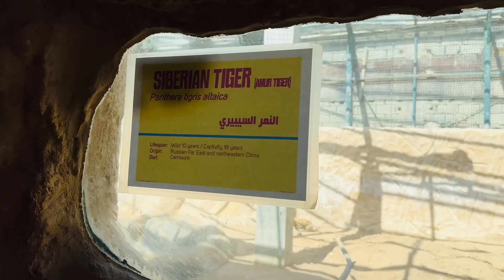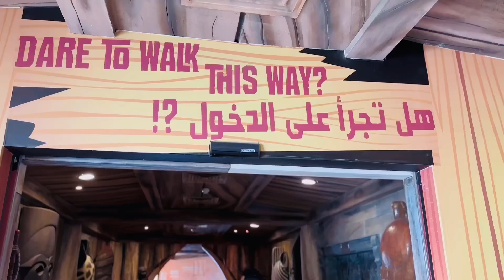Emirates Park Zoo, Abu Dhabi UAE | Dr Salman Khan | The Best Zoo in UAE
A Great Destination To Connect with Animals And Nature

On this YouTube channel you will find vision product reviews and educational videos about the eyes and how our vision works. My passion is to help people learn about how the eyes function, how we develop eye disease and how those diseases are treated.

Be sure to comment and say hello and let me know what kind of videos or review you'd like to see.

Keep and EYE on it, and we'll talk soon!
Dr. Salman Khan, O.D. Mphil Optometry

The Author does not pro­vide any med­ical advice on the Site. Access­ing, viewing, read­ing or oth­er­wise using this content does NOT cre­ate a physician-patient rela­tion­ship between you and it’s author. Pro­vid­ing per­sonal or med­ical infor­ma­tion to the Principal author does not cre­ate a physician-patient rela­tion­ship between you and the Principal author or authors. Noth­ing con­tained in this video or it’s description is intended to estab­lish a physician-patient rela­tion­ship, to replace the ser­vices of a trained physi­cian or health care pro­fes­sional, or oth­er­wise to be a sub­sti­tute for pro­fes­sional med­ical advice, diag­no­sis, or treatment. You should con­sult a licensed physi­cian or appropriately-credentialed health care worker in your com­mu­nity in all mat­ters relat­ing to your health